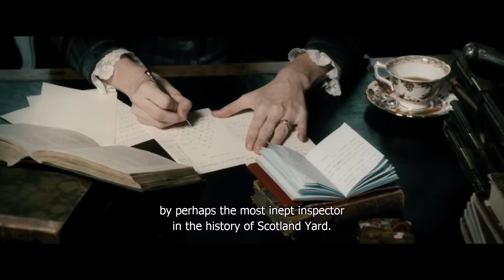Sherlock Holmes: A Game Of Shadows (2011) - Sherlock/ Moriarty Chess Game Scene